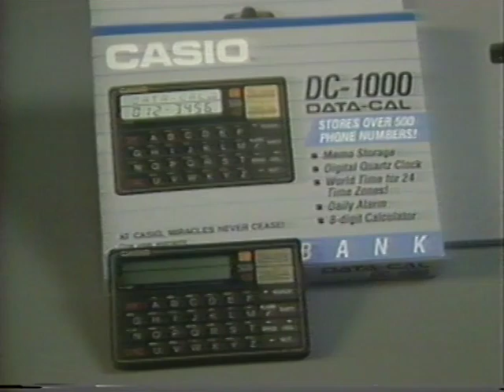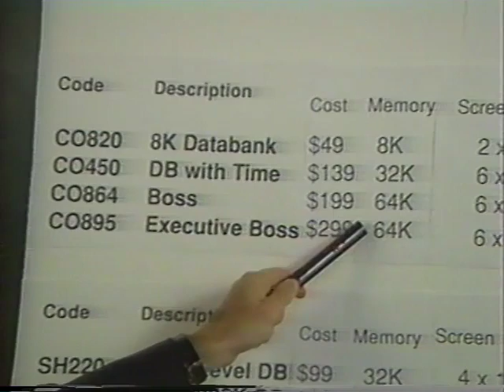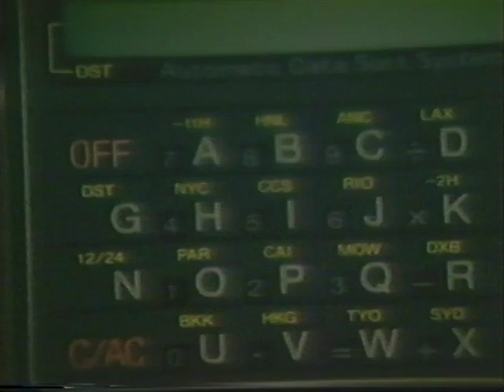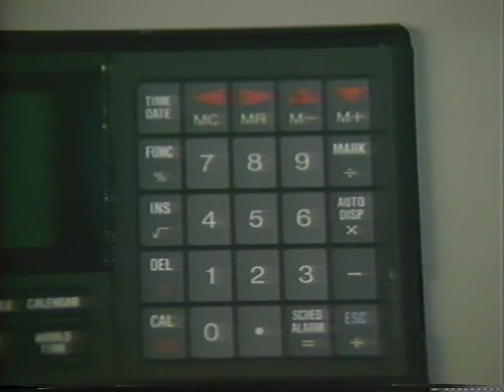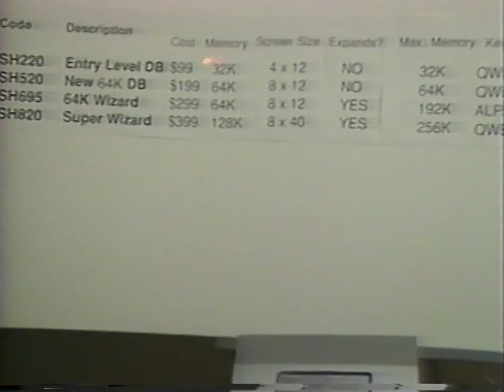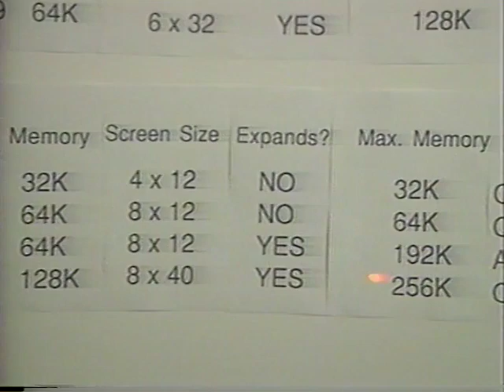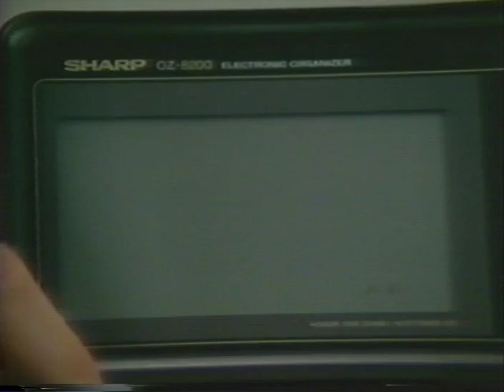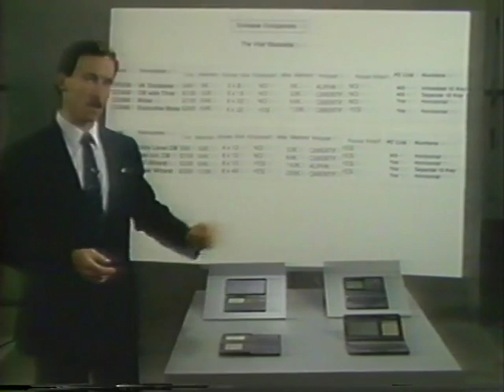Product Spotlight #15 | Internal Sales Training with Richard Thalheimer of The Sharper Image